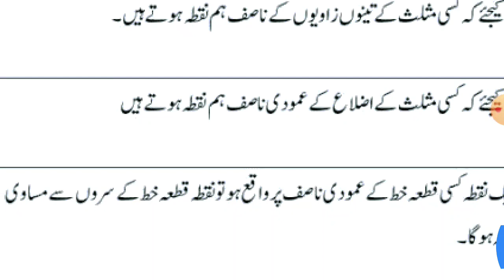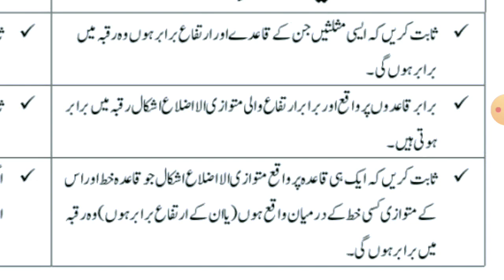9th Class Very Important Mathematics Theorms 2022-Class 9 Maths Theorms for exam 2022-9th exam 2022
9th Class Very Important Mathematics Theorms 2021-Class 9 Maths Theorms for exam 2021-9th exam 2021